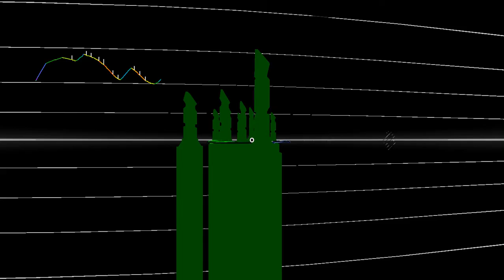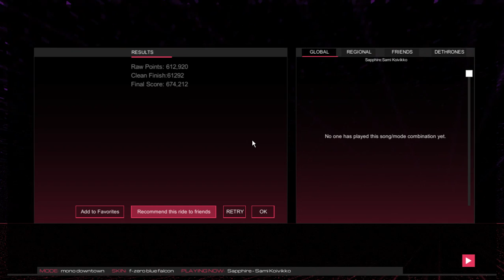Audiosurf 2: Sapphire by Sami Koivikko